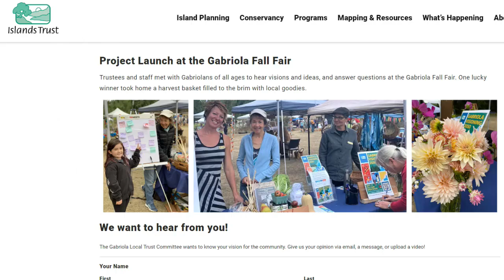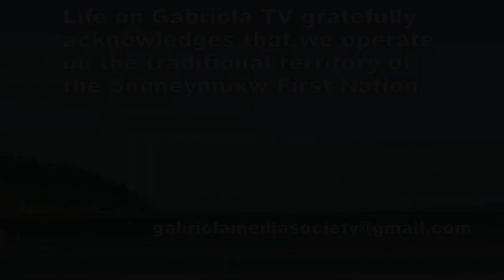Visioning Gabriola Part 1: The Official Community Plan review gets underway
Part 1 of a 2-part interview with Islands Trust Trustees Tobi Elliott and Susan Yates about the review of Gabriola's Official Community Plan just getting underway. Life on Gabriola TV project supervisor Frank Moher sits down with Tobi and Susan to discuss the different stages in the review, and some of the issues that are likely to be raised, including one that Gabriolans asked us to ask about: Affordable housing on the island.

It's been 27 years since the last OCP review, so there's lots to talk about! Watch for part 2 coming later this week.

Key moments:
00:56: Stages in the review, and how long will it take?
02:30: Visioning, budgeting, and identifying priority areas.
03:36: Encouraging community engagement in shaping the OCP.
Changes since the last review, 27-years ago: First Nations relationships, climate change, housing.
05:18: Discussion on budget constraints for the OCP review.
Advocacy for $77,000 in the budget for essential mapping and planning processes.
09:30 Addressing the role of First Nations in the OCP review.
11:00: Affordable housing. Finding the balance between preserving rural character and the need for more housing. Building on recent research and incorporating Housing Advisory Planning Commission findings.
14:50: Discussing challenges in development planning, including large lots and lack of protective bylaws.
Emphasizing the need for policies supporting alternative dwellings and eco-friendly solutions.